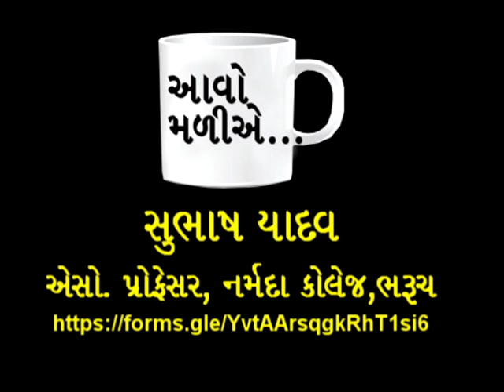aavo maliye subhash yadav